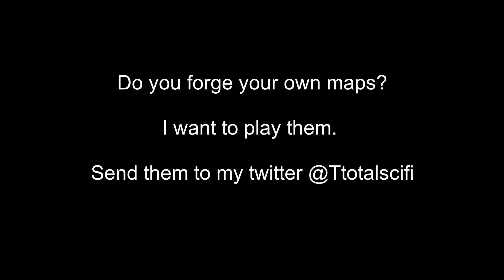6 Halo Map Remakes in Infinite! | Halo Infinite Forge Showcase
Forge showcase number 2 features 6 Halo maps remade in Halo Infinite. I picked 1 map to represent each game in the mainline series. It was hard to narrow it down, so I'm sure I will be revisiting this concept again in the future. Let me know some of your favorite recreations in the comments below!